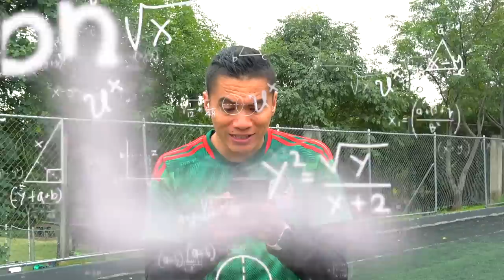COMO JUGAR FUTBOL de forma INTELIGENTE (FÁCIL) 🧠⚽️